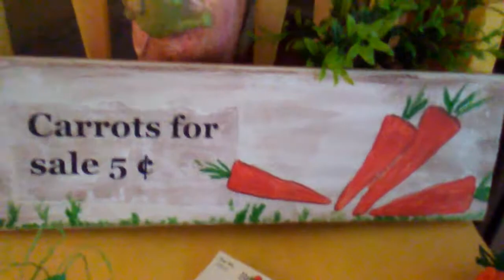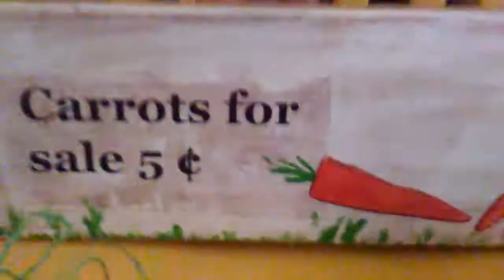Carrot Sign and A Thank You ❤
This video is for ages 18 and up. My IG is make_mine_pretty